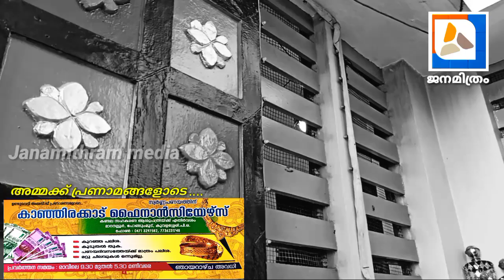ഉണ്ട് വെട്ടി ദേവീക്ഷേത്രത്തിലെ കാളിയൂട്ട് മഹോൽസവത്തിൻ്റെ ദൃശ്യങ്ങൾ കാണേണ്ടതു തന്നെ ...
ജനമിത്രം ക്ഷേത്രവിശേഷം# കാളിയൂട്ട് കളം കാവൽ # പൊങ്കാല # ഭക്തി # ആചാരം # തിരുവനന്തപുരം ജില്ല # മാറനല്ലൂർ # ഉണ്ട് വെട്ടി ദേവീക്ഷേത്രം #